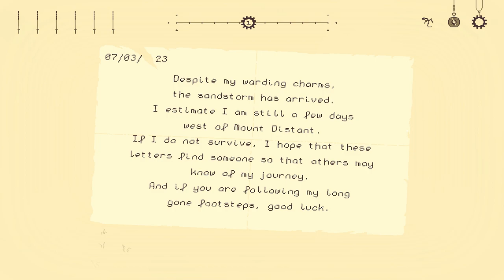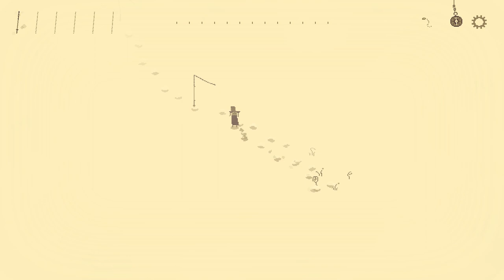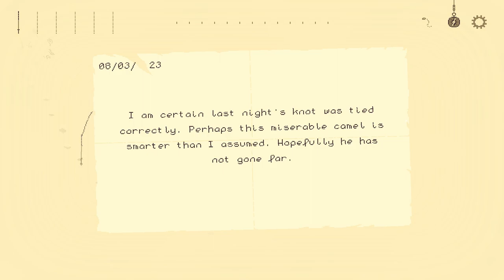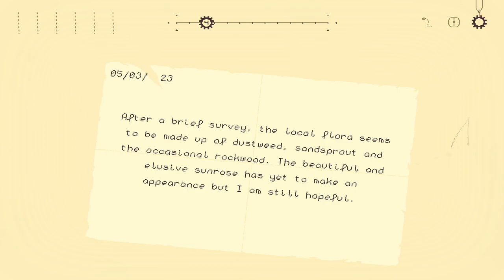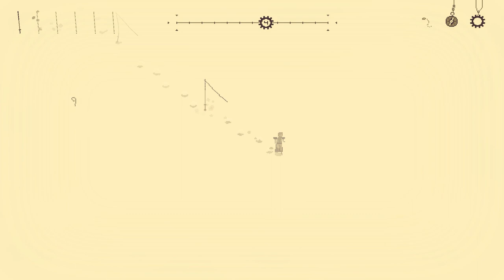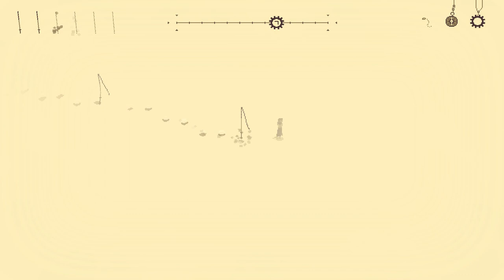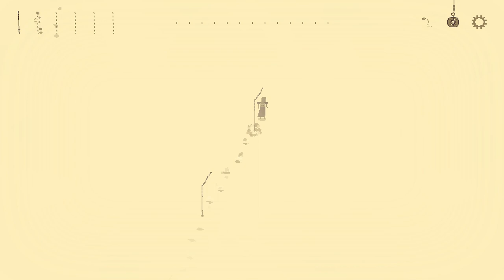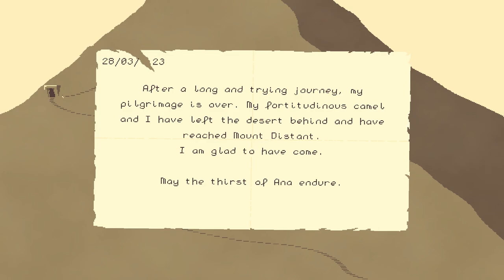Sandstorm (A Few Journeys Into the Desert)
Welcome to my Let's Play of Sandstorm, a game where you're dumped into the desert and left to complete your pilgrimage.